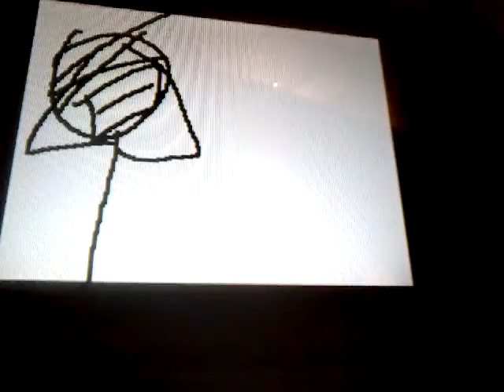The pow face Flipnotes